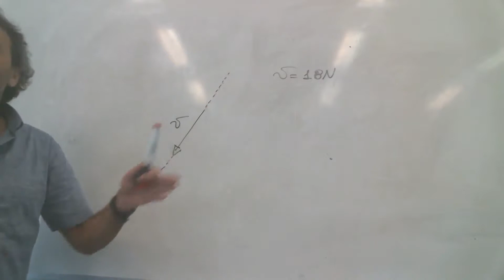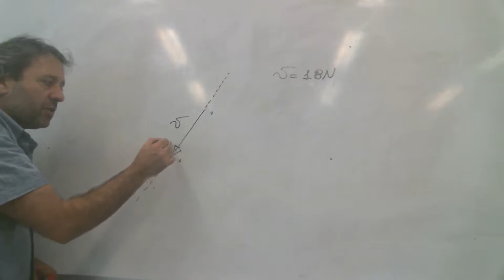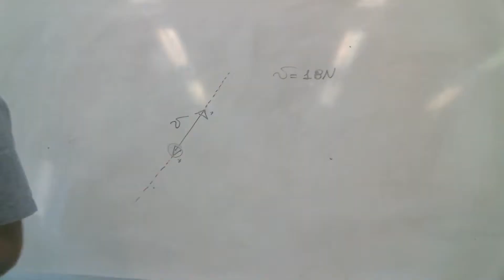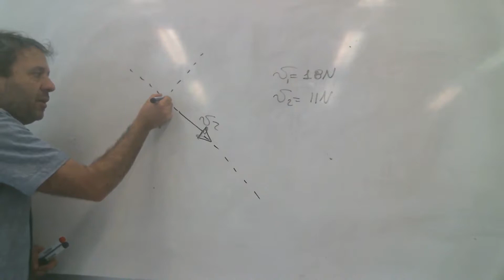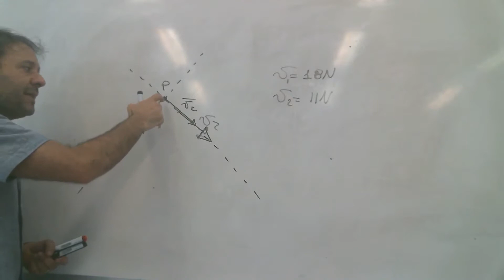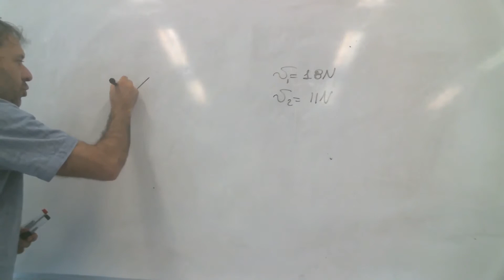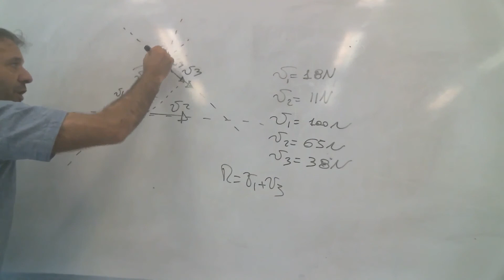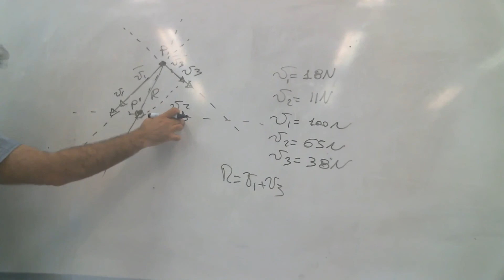I VETTORI: LA RISULTANTE DI 2 O PIU' FORZE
N.B) PER INFORMAZIONI SU LEZIONI PRIVATE SINGOLE O A GRUPPI TRAMITE SKIPE CONTATTARMI